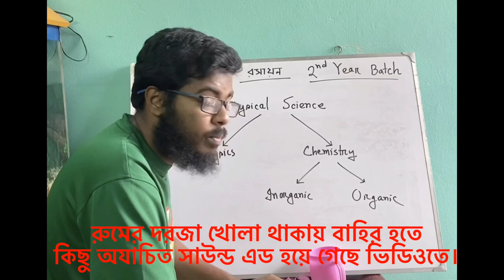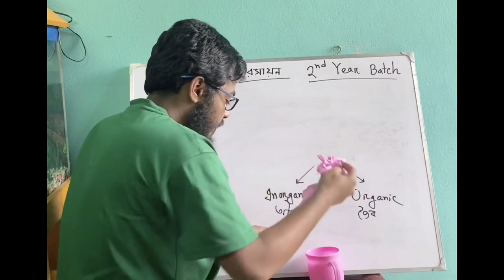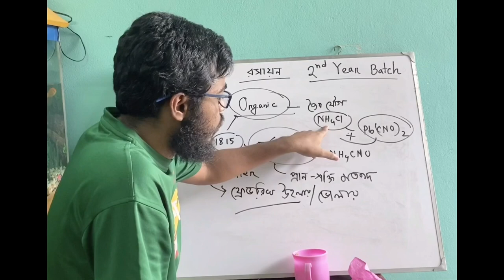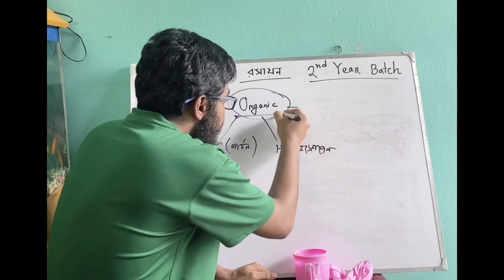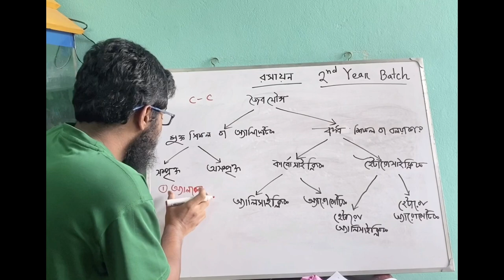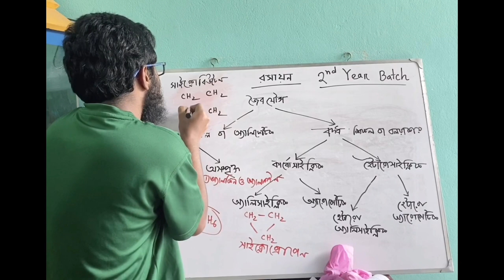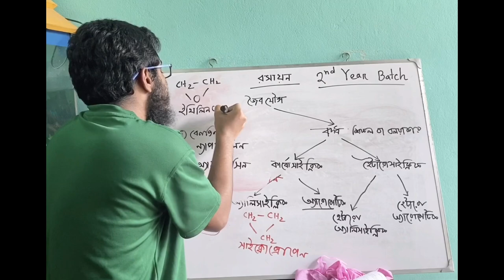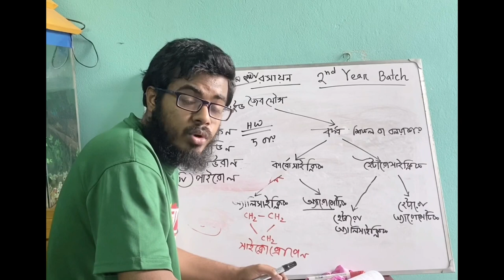জৈব যৌগ-1 ( প্রাথমিক আলোচনা)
ভিডিওটি আমার অনলাইন ব্যাচের জন্য করেছিলাম,এখানেও আপলোড দিচ্ছি। আমার স্টুডেন্টদেরকে তুই করেই বলি আমি,তাই ভিডিওতেও ওরকম বলা।